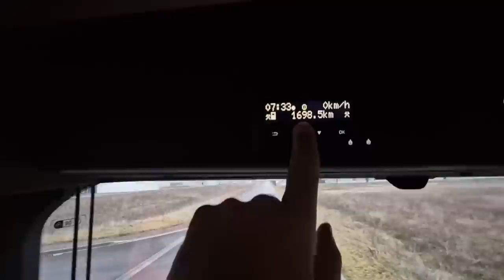Testiramo Kamion DAF XG 480